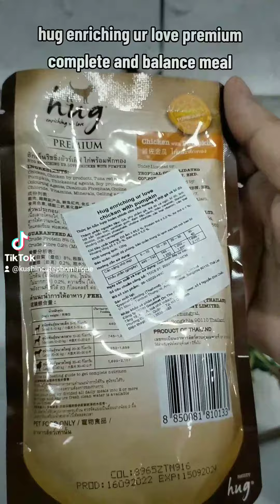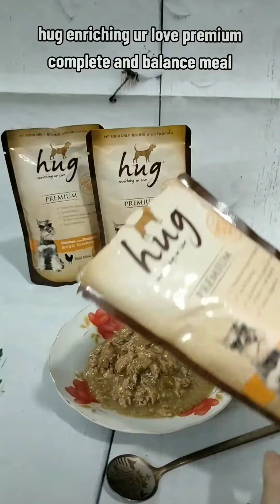Hug premium chicken with pumpkin 120gram complete and balance meal sốt thịt gà và bí ngô cho chó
Hug enriching ur love premium chicken with pumpkin 120 gram
Complete and balance meal

. improve immune health
. antioxidant
. improve or maintain skin and skin coat health
. good digestive